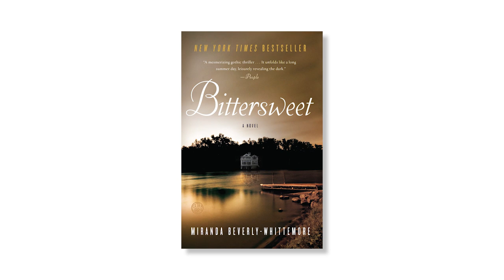Campus Reads | Six Picks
Read It Forward editors Abbe and Emma give six recommendations for back to school books, even if it's been a while ;)